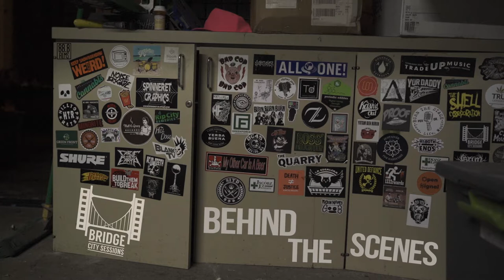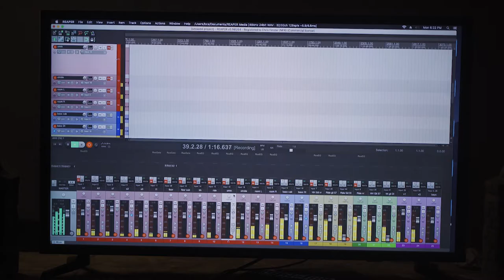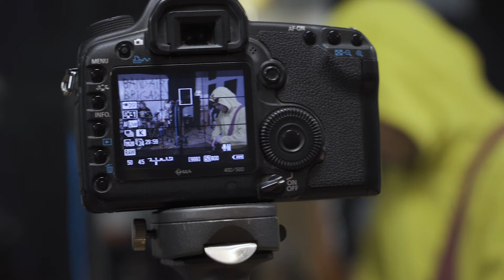BEHIND THE SCENES - "Bandaid Brigade" BRIDGE CITY SESSIONS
Audio Engineer/Mix/Master - Chris Finster

Camera Crew - Nick Wilson, Jordan Henline